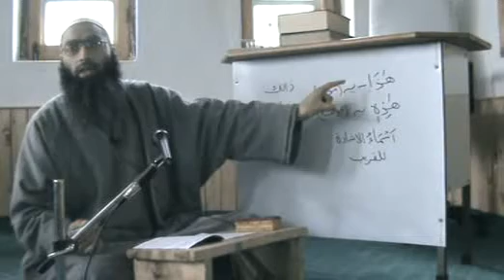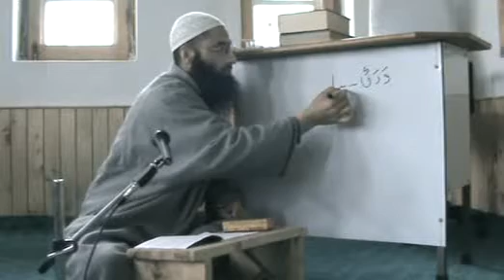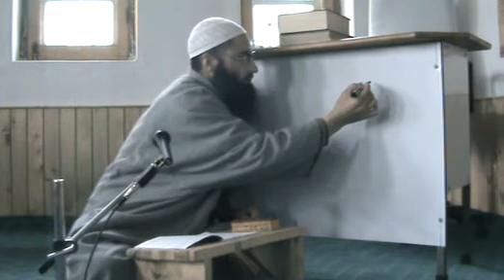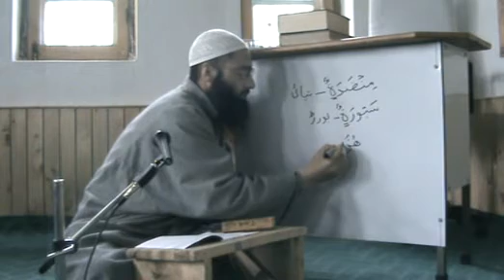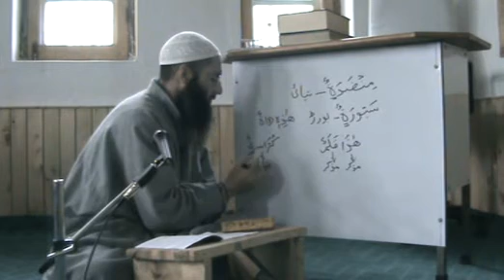Arabic Grammar | Al Qiratul Waziha |Part-1| Er. Ashiq Hussain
Book: Maulana Waheed-uz-Zaman Qasmi Kiranvi |
Taught by : Er Ashiq Hussain | Medium: Kashmiri |
Place: Taqwa Dawah Centre, Sopore Kashmir |